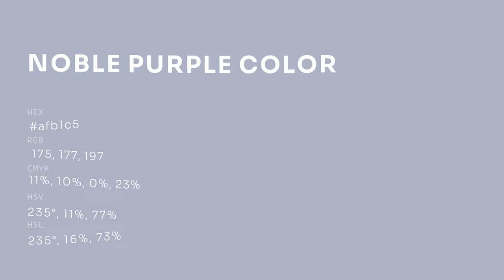Noble Purple color afb1c5 hex color - Violet color - Warm color afb1c5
What color is Noble Purple ? afb1c5 hex color - Violet color - Warm color afb1c5

Hex afb1c5 Color Code is also known as Noble Purple color.

Hex afb1c5 Color code in RGB color code model is created after adding 68.63% red color, 69.41% green color and 77.25% blue color.
Hex afb1c5 Color code in CMYK color (process color) code model is generated after subtraction of 11% cyan, 10% magenta, 0% yellow and 22% black.